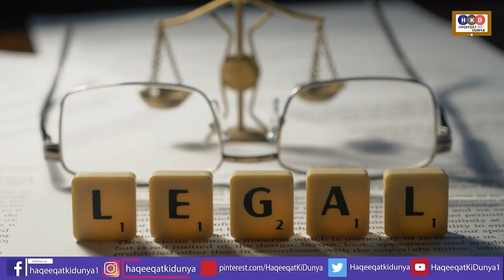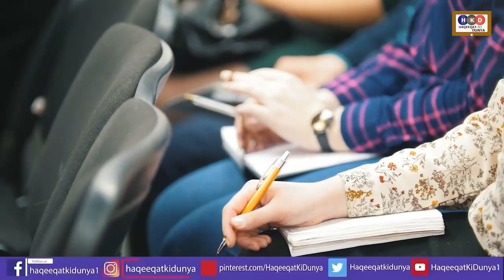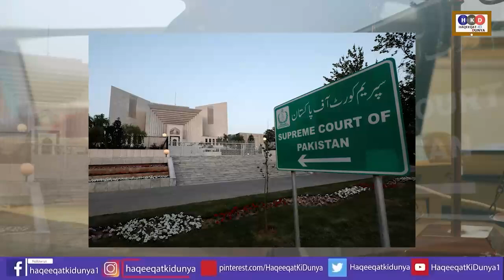سپریم کورٹ ازخود نوٹس سماعت سے اچھی خبرآگئی-imran khan pti SC suo moto notice